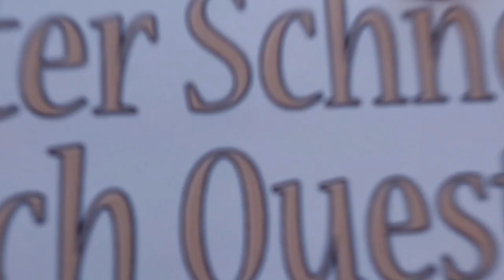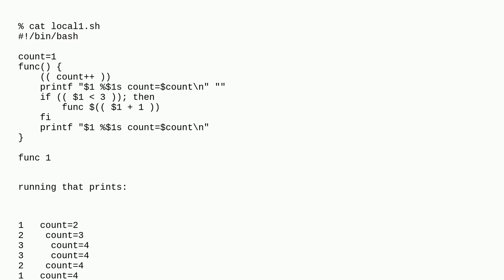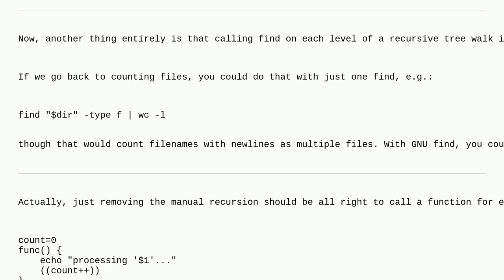Unix: Strange variable scope behavior when calling function recursivly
Strange variable scope behavior when calling function recursivly

A special thanks goes out to the community

  function bash scripting shell-script